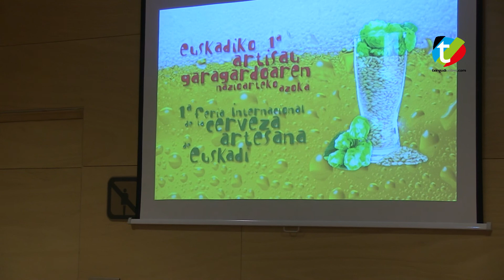Presentación Artekaña en Ficoba | Txingudi Online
El próximo 18 de octubre se celebrará en Ficoba "Artekaña". Se trata de una feria de cerveza artesana en la que participarán diferetes productores de todo el Estado. En el vídeo podrás ver la rueda de prensa integra a los medios de comunicación.